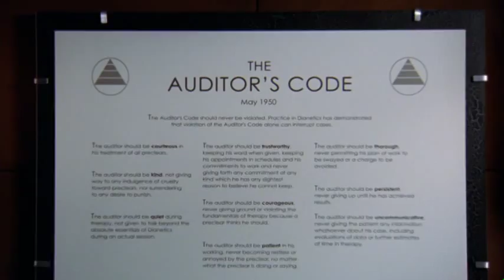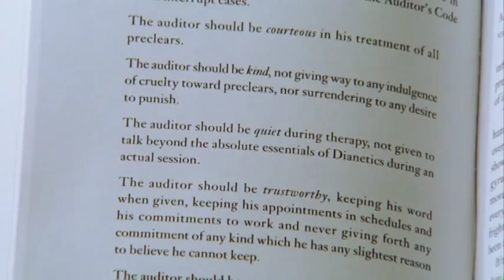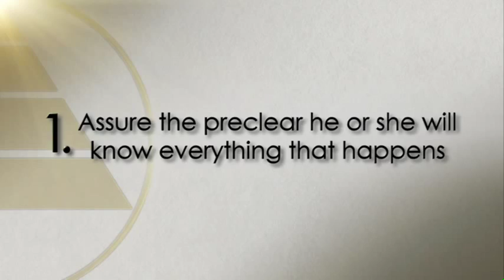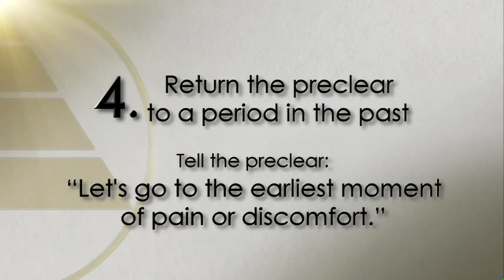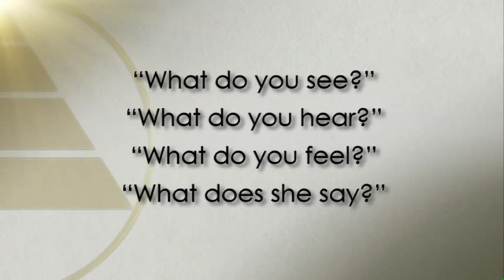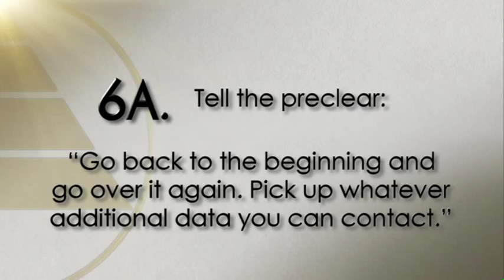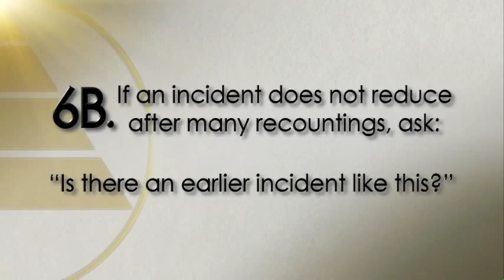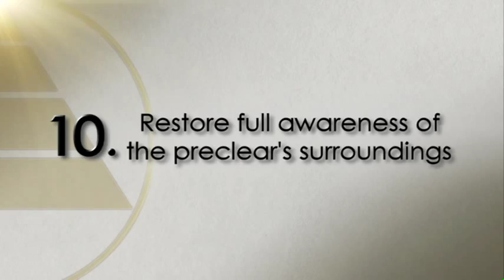12-The Basic Procedure-Using Dianetics: The Modern Science Of Mental Health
Dianetics Mental Health Therapy Can Handle In A Week Of Counseling Sessions What Could Take Years Of Traditional Therapy, With Less Cost, Naturally, And Without Prescription Drugs.

Those Suffering From Depression, Obsessive Compulsive Disorder, Bi-Polar Disorder, Anxiety Attacks, ADHD, Soldiers And Military Suffering From Post Traumatic Stress Disorder, And Those Experiencing Substantial Feelings Of Fear Or Other Emotions That He Or She Cannot Seem To Handle Are Invited To Watch This Series Of Videos Which Explains "In Detail" The Research, Discoveries And How To Use The "Self Help" Formula Of Dianetics, Which Became And Remains A New York Times #1 Best Seller.

Prior To It's Publication In May 1950, Dianetics Was Turned Down By The AMA (American Medical Association) And The APA (American Psychological Association) Because It Intruded On Their Monopoly. Similar Stories Can Be Said Of Other Alternative Practices. The Difference Is That Dianetics Has Withstood The Test Of Time, With Many In The Medical And Mental Health Field Accepting It's Technology With Millions Of People Gaining The Results That It Claims And Afterwards Returning To Lead Happy And More Fulfilling Lives.

Each Video In This Play List Builds Upon The Previous One And Should Be Watched In Order. Most Videos Are Under 10 Minutes With A Few Reaching 20 Minutes.

At The End Of Watching The Part 1 Playlist, Continue Onto Part 2 Playlist.

By The Time You Watch Both Playlists You Will Have A Full Working Knowledge Of Dianetics And Will Be Able To Form A Group And Use The Technology In The Privacy of Your Own Home.

Therefore If You Found This Video Out Of Sequence During Your Search, Please Go To The First In The Series Which Can Be Found Here:

Professional Dianetic Therapists Called Auditors (Meaning One Who Listens) Are Also Available For A Reasonable Monetary Investment On Your Part. More Information Can Be Found At: